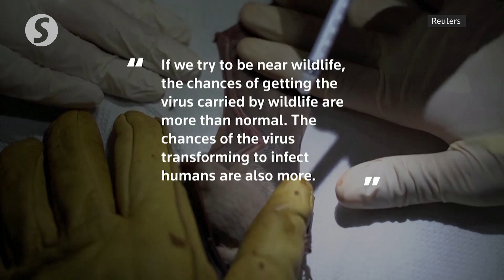Researchers in Cambodia study bats to track Covid-19 origins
Researchers are collecting samples from bats in northern Cambodia in a bid to understand the Covid-19 pandemic, returning to a region where a very similar virus was found in the animals a decade ago.